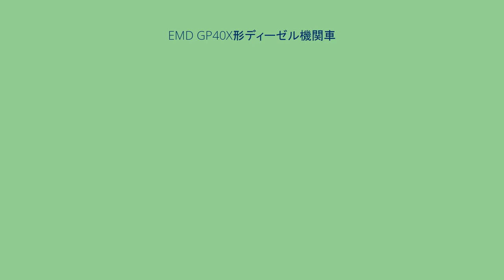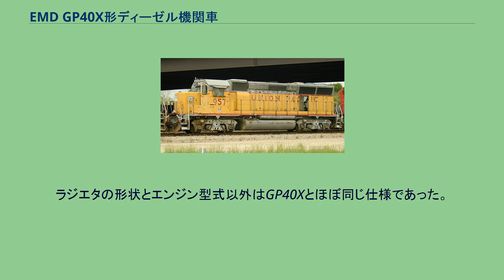EMD GP40X形ディーゼル機関車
EMD GP40Xは、1977年から1978年の間にアメリカのGM-EMDが製造した4動軸の電気式ディーゼル機関車である。
本形式は、GP50およびSD50の先行量産車的な意味合いで23両が製造された。
うち10両はHT-B型台車を実験的に装備していた。
この台車はGP50ではオプション対応とされたが、実際に装備したGP50はない。
HT-B型台車は、新たな高粘着台車としてEMDが開発したもので、日本国鉄のEF63形電気機関車が装着した台車の逆ハリンクと同じ原理でゴム緩衝器を斜めに配置して軸重の移動を減らし、長い軸バネを使用して乗り心地のうちの縦揺れを改善し、メンテナンスコスト削減およびメンテナンス期間の拡大を狙ったものであった。
動輪直径が通常より2インチ大きい42インチ（1066.8mm）の動輪を使用し、ホイールベースは通常より1インチ長かった。
しかし、新型台車は高価であったこと、鉄道会社は実績のない台車を使用することをためらったことなどから普及せず、ブロンバーグM形台車が引き続き装備された。
GP40Xの設計は、1965年にGP35の台枠で製造された試作車両が元になっている。
この試作車両はEMD 433Aと呼ばれ、当時新設計だった645型エンジンを搭載し、4動軸の機関車としては初めて出力を3000馬力としたものであった。
433Aはイリノイ・セントラル鉄道に買い取られ、ロードナンバー3075として使用された。
ラジエタの形状とエンジン型式以外はGP40Xとほぼ同じ仕様であった。